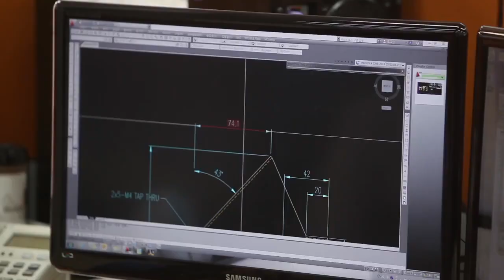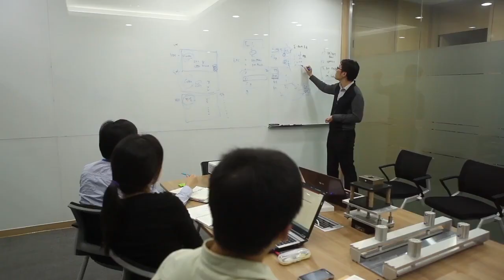제주도 영상, 필옵틱스 홍보영상, Jeju Island, Korea